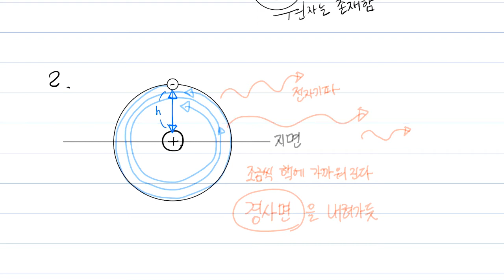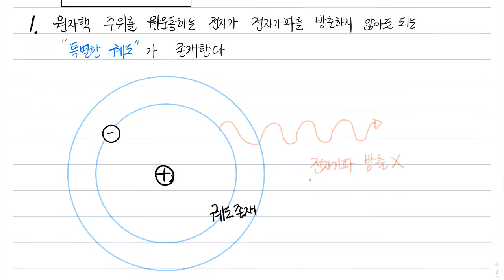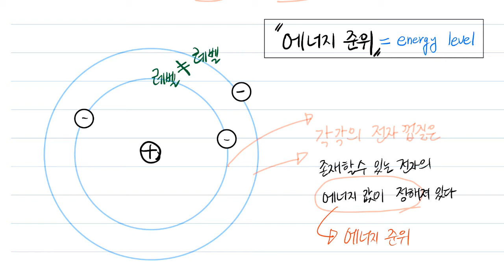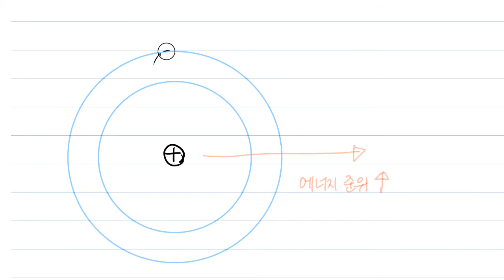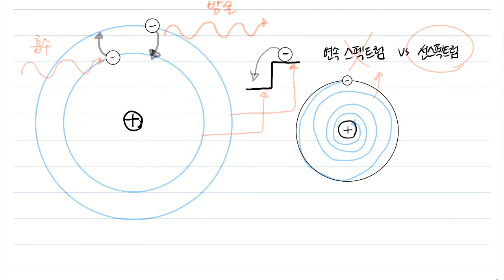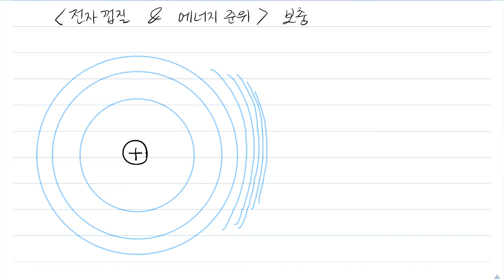화학1[10분화학][화학인강] 10-3강 보어의 원자모형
보어의 원자모형입니다.  최근교육과정에서는 빠지면서 수능이나 모의고사 문제에서는 다뤄지지 않으나 현대 원자모형이 나오기까지의 과정을 이해하려면 필요한 내용이라고 생각합니다.